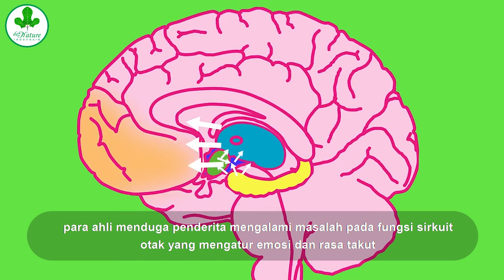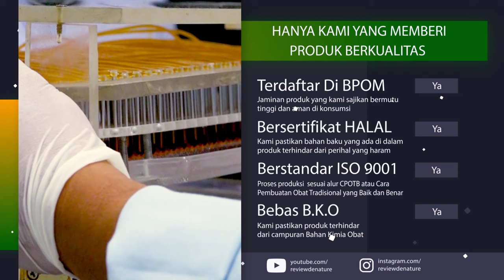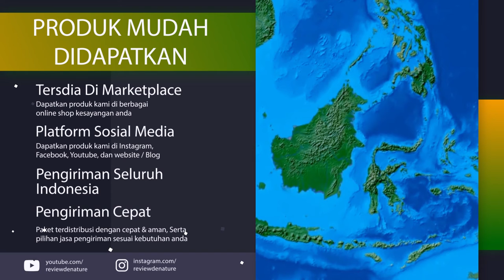Beberapa faktor pemicu terjadinya "Anxiety Disorder", dan cara pengobatannya.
Perasaan takut berlebih tidak bisa diremehkan karena bisa saja itu merupakan gejala Anxiety Disorder yang butuh pengobatan yang lebih serius